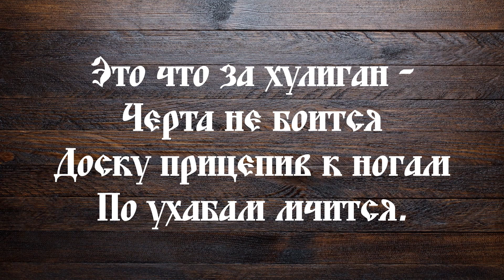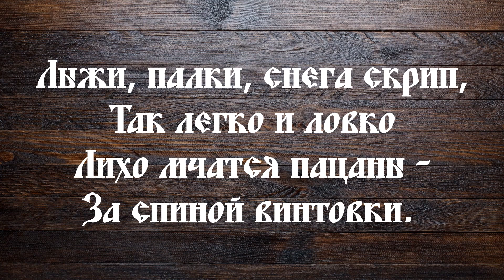Мужик в лосинах (караоке версия)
Пойте самостоятельно частушки про зимние виды спорта